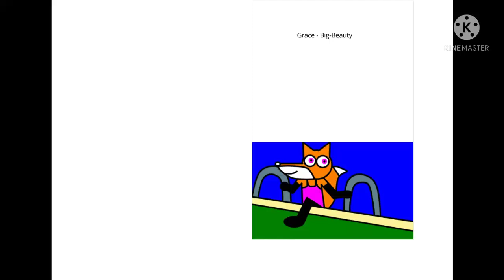Grace - Big Beauty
During the summertime, Grace, Kenny and their parents went to a swimming pool to have fun. But Grace's dad dumped Grace underwater.